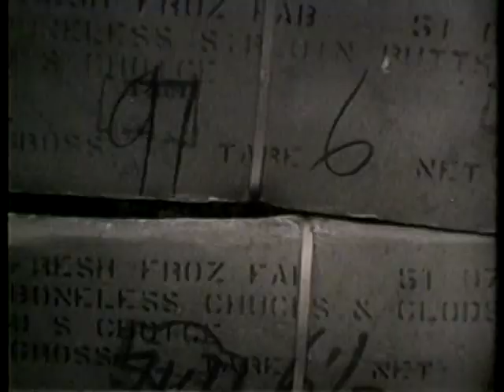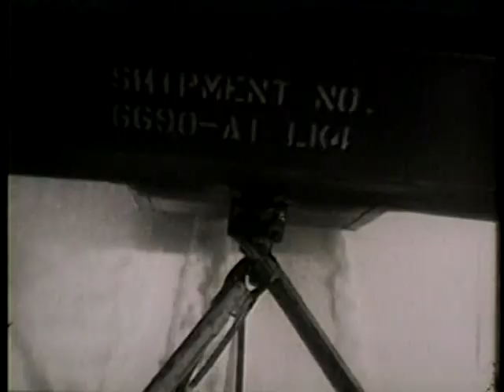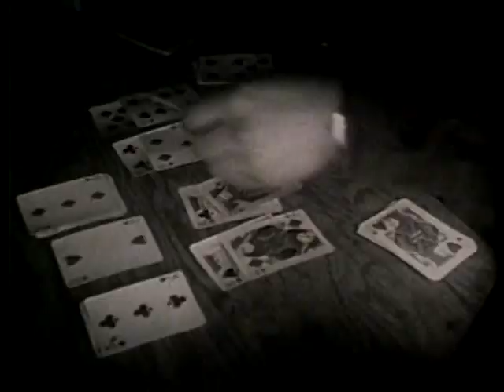ICECAP I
ICECAP I - Department of Defense 1953 - PIN 20524 - THE STORY OF THE ARMY TRANSPORTATION CORPS EXPEDITION ACROSS THE GREENLAND ICECAP IN THE SPRING AND SUMMER 1952.